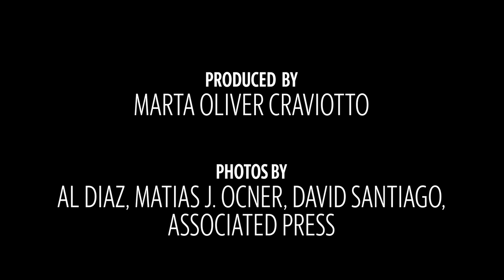Dolphins in Depth Podcast: Tua’s return, Dolphins trade deadline moves + next game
Quarterback Tua Tagovailoa made his return to the field after a nearly one-month absence in the Dolphins’ 16-10 win over the Pittsburgh Steelers. Now, Miami (4-3) looks to stack wins as the halfway point of the 2022 NFL season draws closer. Meanwhile, the trade deadline is next Tuesday and the Dolphins could be in the market for multiple positions as injuries continue to hit them.

In this week’s Dolphins In Depth podcast, Daniel Oyefusi and David Neal discuss Tagovailoa’s return and the trade deadline and preview Miami’s game against the Lions.

Video by Marta Oliver Craviotto / Miami Herald